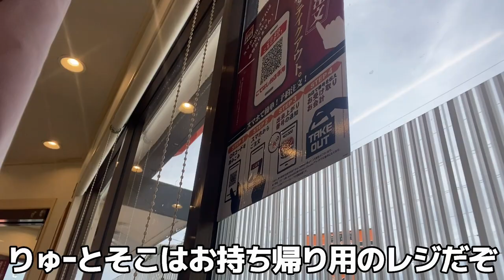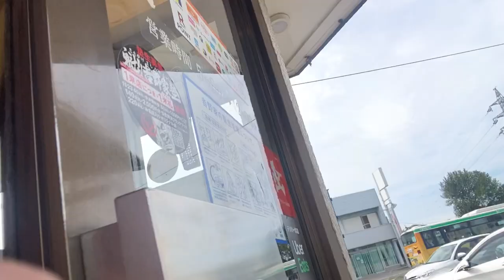【早食い】牛丼早食い対決で1番早いのは誰だ！！！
今回は早食い！
大好きな牛丼だったので余裕でした
また他のお店でやりたいです
by ナルピコ